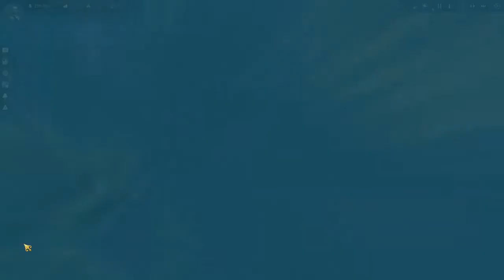Anno 1800 Modded - Folge 6 - Military Mod - Brauchen wir stärkere Gegner?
Moin moin,
und herzlich Willkommen zum Anno 1800 modded Let´s Play. Heute geht es gegen schwerere Gegner, Piraten und das ganze ohne NPCs oder Crown Falls. Werden wir uns durchsetzen können oder ziemlich schnell untergehen? Die ersten Gehversuche mit dem Military Mod!

- Schwere Gegner
- Herausfordernde Piraten
- Kein Crown Falls
-  ohne NPC Händler wie Eli

Da Vanilla Anno 1800 hier ein wenig begrenzt ist, wird das Ganze noch mit zwei Mods verfeinert.

- Military Mod ( heißt inzwischen Combat Overhaul)
- Metropolic Skyline

Ich hoffe ihr seid mit dabei. Noch läuft das Lets Play nicht, also her mit euren Ideen und dann gehts die Tage auch schon los mit unserem Abenteuer live auf Twitch:

Euer Chris